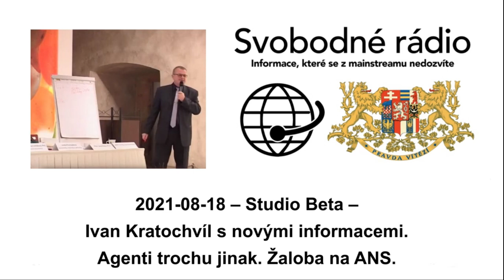2021-08-18 – Studio Beta – Ivan Kratochvíl s novými informacemi. Agenti trochu jinak. Žaloba na ANS.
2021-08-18 – Studio Beta – Ivan Kratochvíl s novými informacemi. Agenti trochu jinak. Žaloba na ANS.